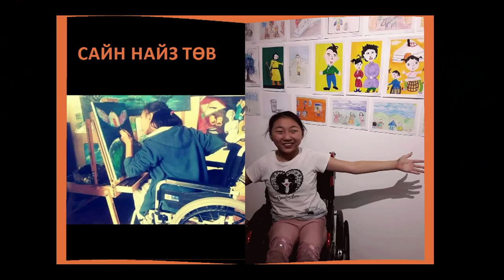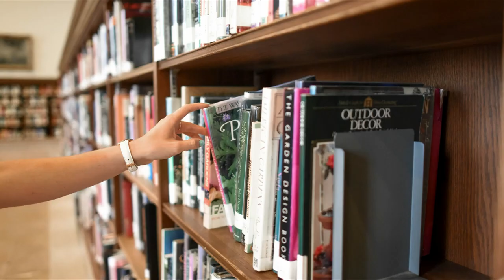I have a dream | Ariunbeleg Batchuluun | TEDxUlaanbaatar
As a brave girl who has found her dream through hardships, Ariunbeleg shares that life is more beautiful when you're a giver. Ariunbeleg is an activist and a responsible citizen. Due to lack of wheelchair ramps, her mother used to carry her through the doors of her school. Her words "I am afraid to grow up" touched many hearts through social media. This talk was given at a TEDx event using the TED conference format but independently organized by a local community.